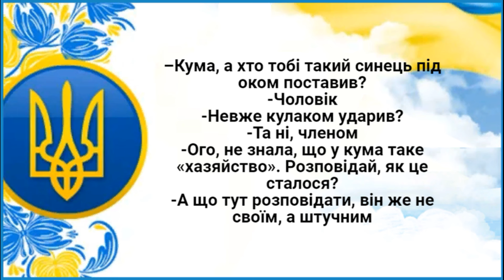Чл@ном Синець Поставив! Анекдоти.